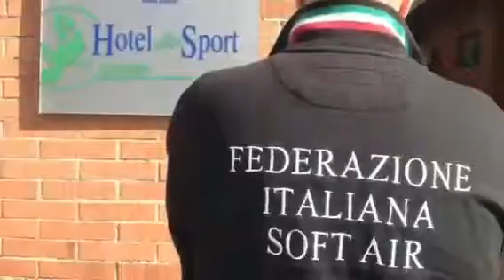FISA, Corso Arbitri FISA 2015